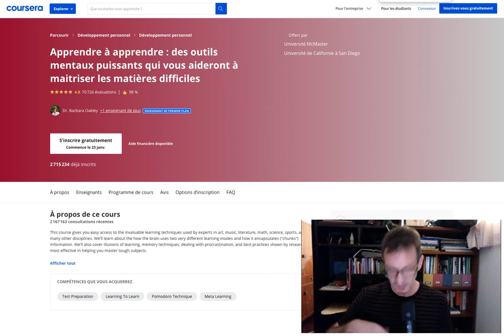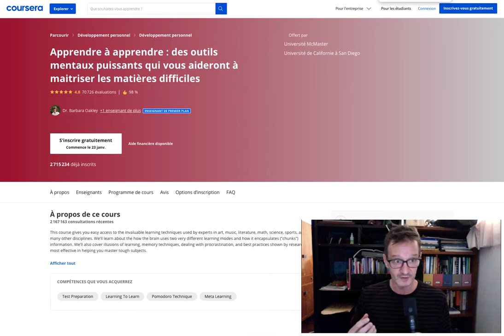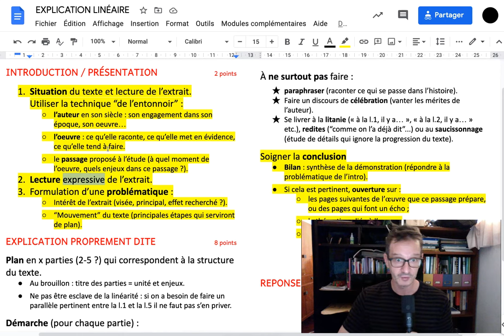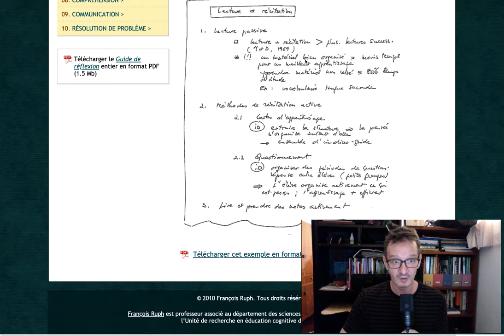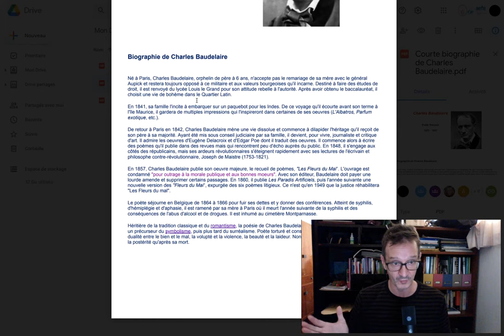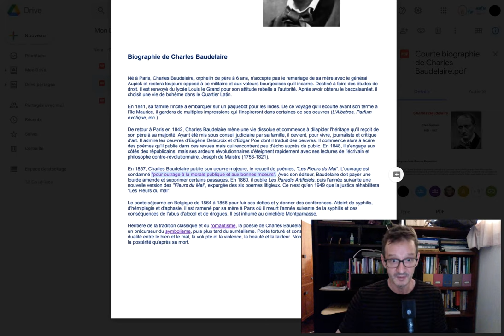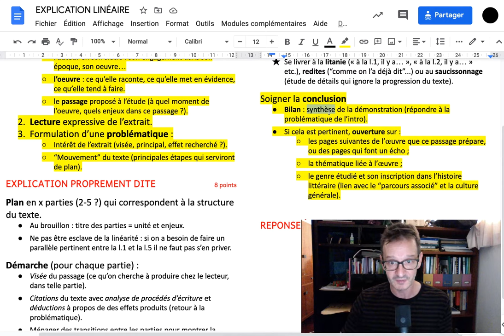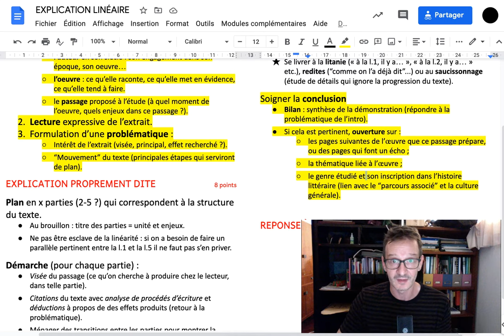Entraînement à l'épreuve orale : barème, consignes et conseils